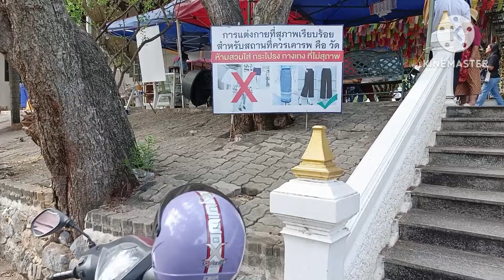วัดเทพพิทักษ์วัดพระขาวอำเภอปากช่องนครราชสีมา